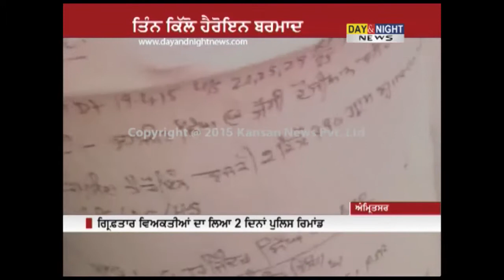Two arrested with 3 kg heroin in Amritsar